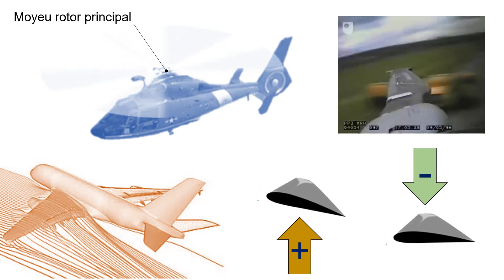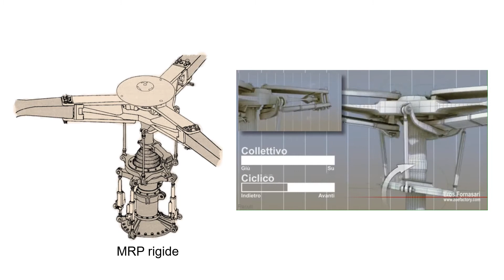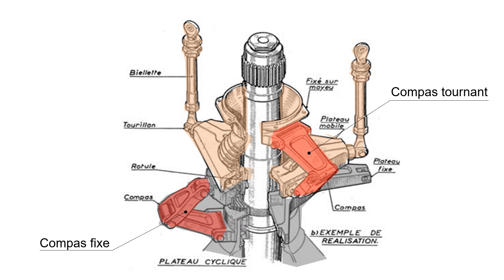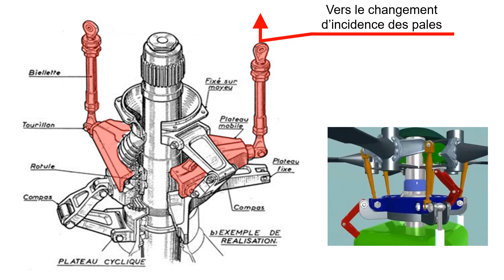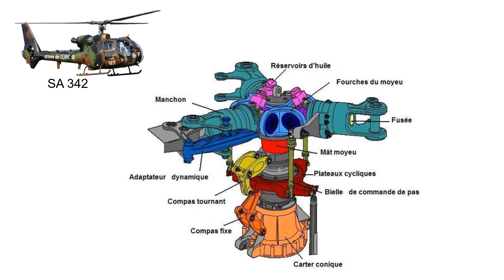hélico MRP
Présentation succinte du MRP de l'hélicoptère